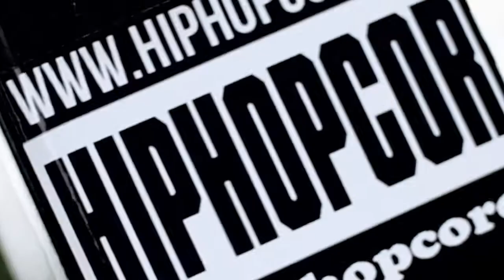Zinnige16 Joe Davinci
Zinnige16 deel 45 van Joe Davinci uit Alkmaar.

| vlogs | promo | interviews | video&audio | openmic | showcases | gear | live-stream | community | hiphop cypher | street artz | knowledge wisdom & equality.

€UR®P€ | DUTCH | CHAPTER